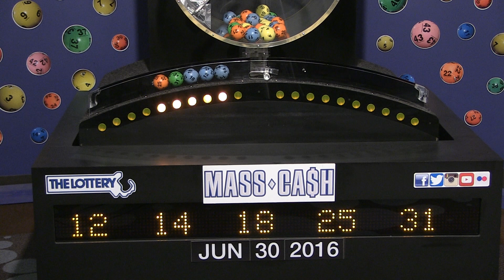Mass Cash Game Drawing: Thursday, June 30, 2016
The official winning numbers in the Mass. State Lottery's Mass Cash Game drawing for Thursday, June 30, 2016 are: 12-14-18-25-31.